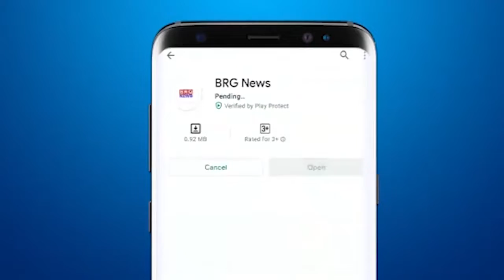सेवा तीर्थ संस्था के प्रमुख की गेरनीति के मामले सदस्यों ने आवेदनपत्र देकर की कारवाई की मांग